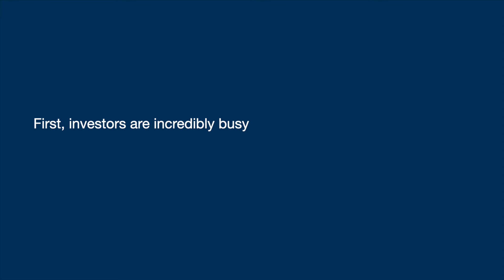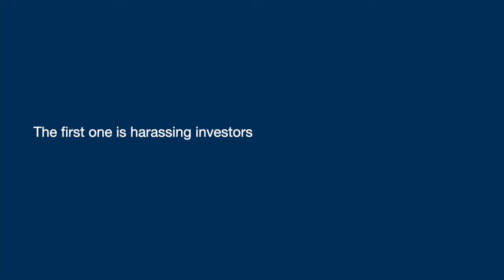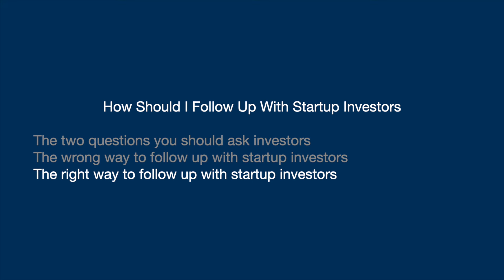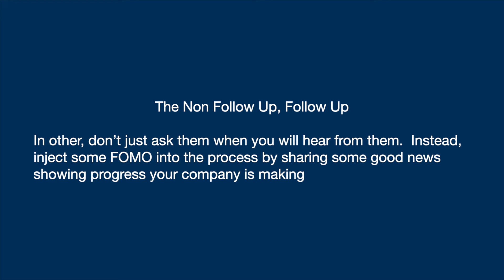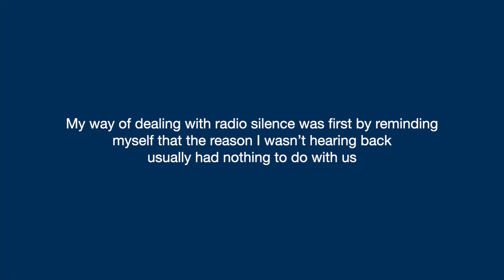How Should I Follow Up With Startup Investors?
You’ve just had a great meeting with an investor. You’re all fired up.  Then a week goes by, and you still haven’t heard back from the investor. Now, you don't know what you should do next.

In today’s video, I’ll explain exactly how you should deal with the discomfort of radio silence from investors.  Then, I’ll share with you the wrong way to follow up with startup investors.  I ‘ll share with you the right way to follow up with startup investors.

Join my free community for startup CEOs here. There are weekly AMAs with me: Skool group

*if necessary

Not How to Get Meetings with Investors and Raise Money by Aaron Harris, but Startup Investors On How To Pitch Like A Pro | CNBC, but The Correct Mindset for an Investor Meeting, but How To Distribute Startup Equity (The Smart Way), but Angel Investors: How to Contact Angel Investors [And Get a Response], but What % of equity should you give a startup investor?, but Why VCs and Angel Investors Say "No" to entrepreneurs | Alicia Syrett | TEDxFultonStreet, but How Much Equity Should You Give Investors?, but How to Get Your Name Out There Fast 😮,but The Complete Checklist for Signs of a Good Startup to Invest In, but What You Should Never Say To An Investor, but How Startup Funding works: Seed money, Angel Investors and Venture Capitalists explained, but Angel Investors: How to Find Investors [in 2023], but Startup Funding - THIS is How you fund your Startup!, but The Single Best Way To Start A Sales Conversation with Any Prospect, but Startup Investors Ask These 3 Trick Questions | Answer To Your Advantage | Avelo Roy, but Top 7 Questions Angel Investors will ask you. How to Raise Capital for your Startup., but NEVER Say This To An Investor [9 Things], but How To Invest In Startups 2024 | Angel Investing For Beginners, but Startup Funding Explained: Everything You Need to Know